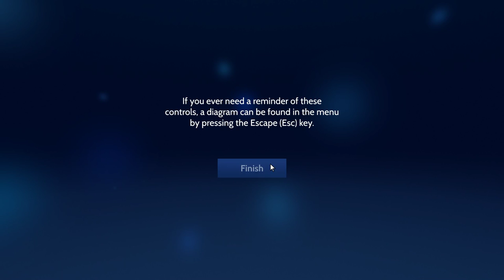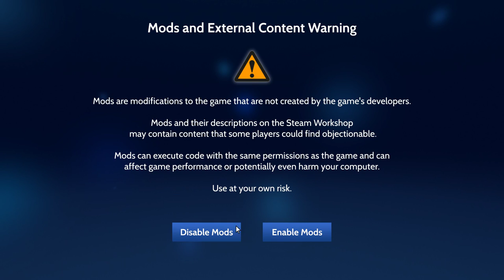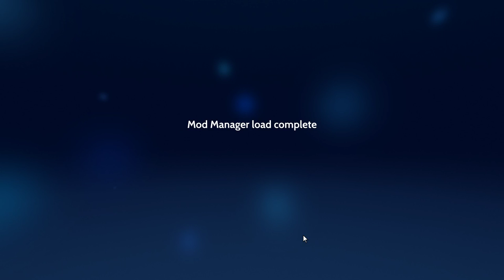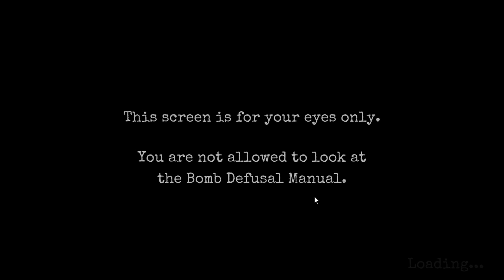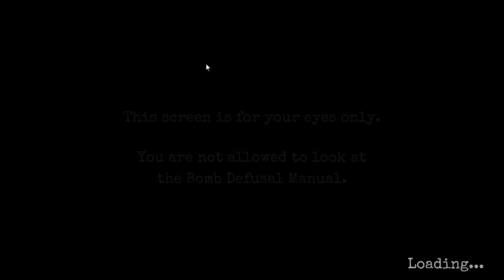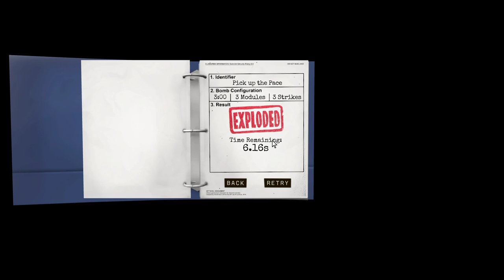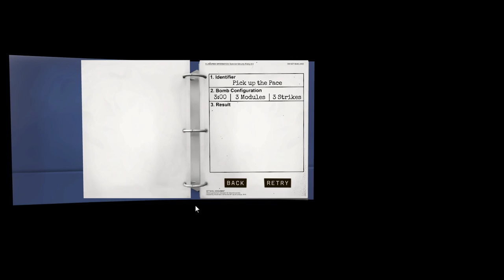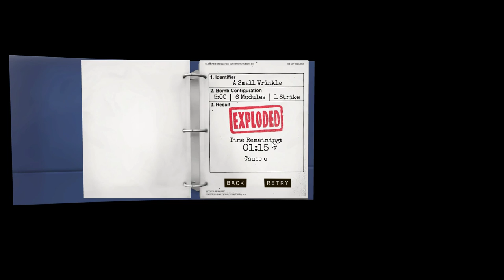Desactivando bombas en buenas manos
Partidas al juego Keep Talking and Nobody Explodes -- Watch live